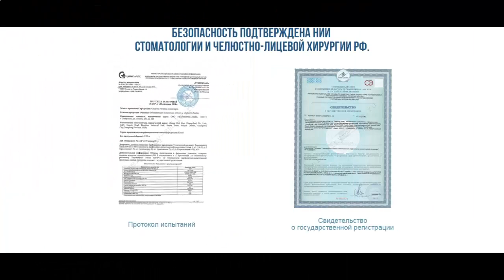отбеливающие полоски crest 3d white supreme